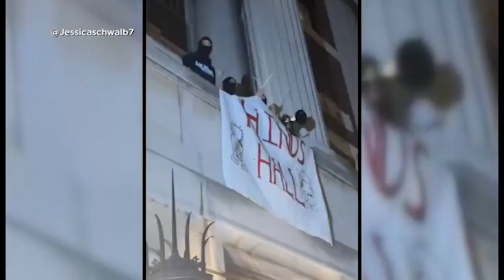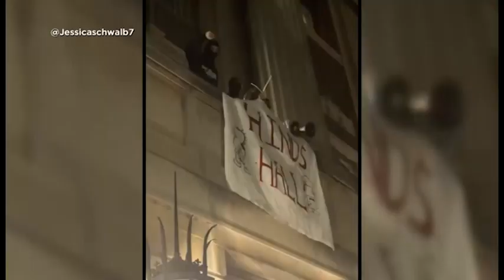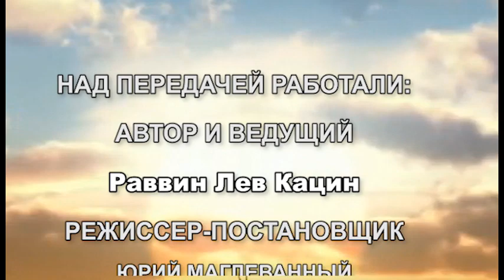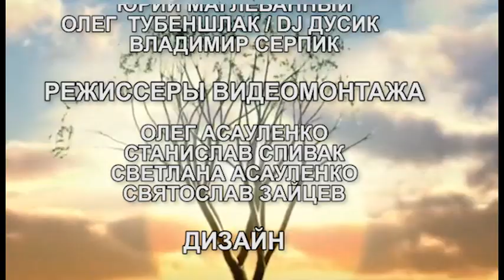drevo Bratman 2024 05 03